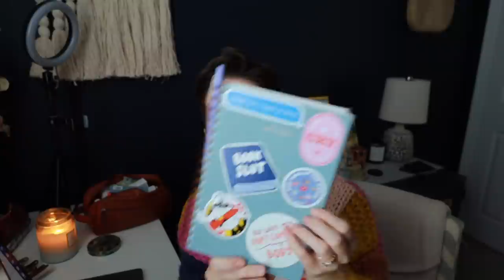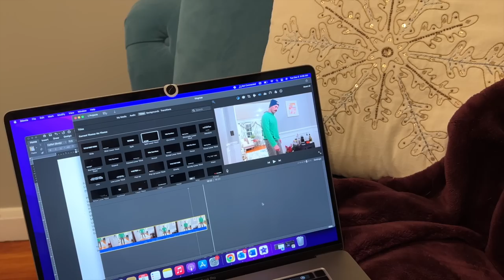Vlogmas 2022 || Packing for Germany & a Haul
Let the Vlogmas fun begin! Be sure to let us know if there's something specific you'd like to see over the next few weeks, otherwise be on the lookout for surprise videos between now and Christmas.

PRODUCTS MENTIONED:
Indoor Cameras
Photo Coasters
Merit Minimalist Complexion Stick
Merit Brush
Urban Decay Space Cowboy
Ugg Classic Mini II
Bonne Maman Advent Calendar
Garment Rack